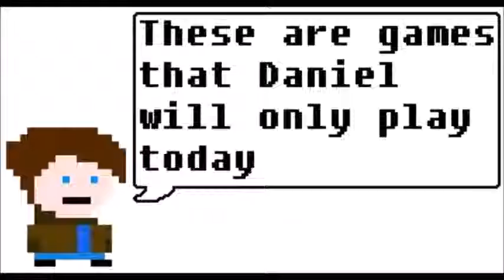Ludum Dare 29 Episode 4 | DR EGGMAN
Its Bridge Zone all over again